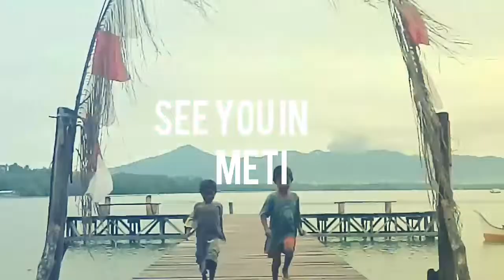METI Cottage Part 3, music Jonas_Blue_-_Mama_ft._William_Singe